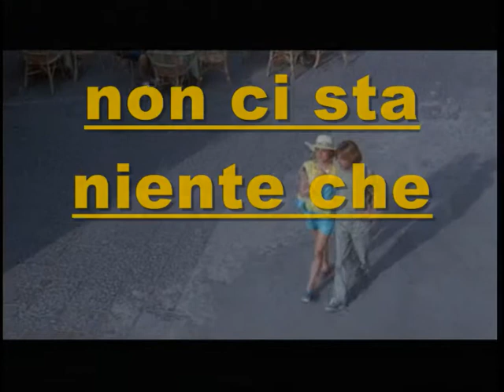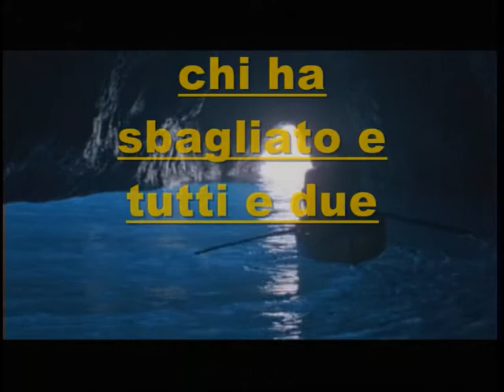❤️~NUIE NINO D'ANGELO ~❤️